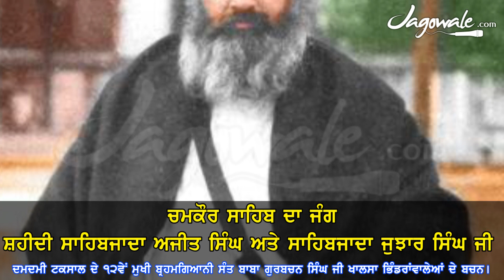SHAHEEDI SAKA CHAMKAUR SAHIB | BRAHMGIANI SANT GURBACHAN SINGH JI KHALSA BHINDRANWALE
ਸ਼ਹੀਦੀ ਸਾਕਾ ਚਮਕੌਰ ਸਾਹਿਬ ।
ਸ਼ਹੀਦੀ ਸਾਹਿਬਜਾਦਾ ਅਜੀਤ ਸਿੰਘ ਜੀ ਸਾਹਿਬਜਾਦਾ ਜੁਝਾਰ ਸਿੰਘ ।
ਦਮਦਮੀ ਟਕਸਾਲ ਦੇ ੧੨ਵੇਂ ਮੁਖੀ ਵਿਦਿਆ ਮਾਰਤੰਡ ਬ੍ਰਹਮਗਿਆਨੀ ਸੰਤ ਬਾਬਾ ਗੁਰਬਚਨ ਸਿੰਘ ਜੀ ਖਾਲਸਾ ਭਿੰਡਰਾਂਵਾਲੇ

OFFICIAL YOUTUBE CHANNEL FOR JAGOWALA KAVISHRI JATHA